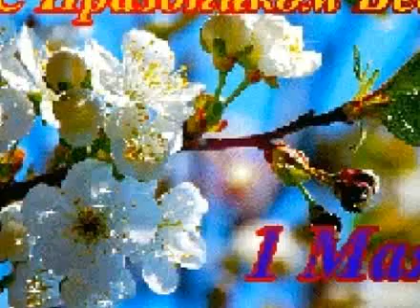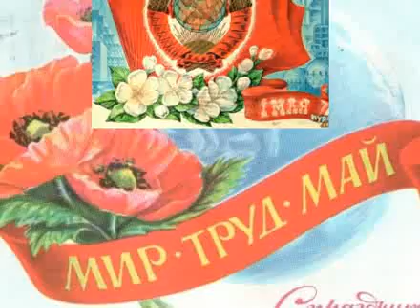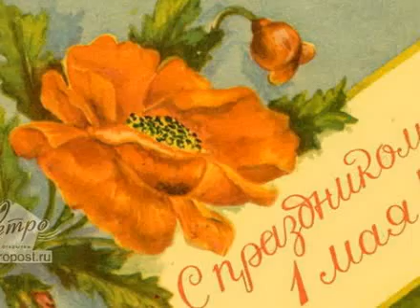Первое мая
1 мая во многих странах мира отмечается международный праздник - День труда, который изначально носил название День международной солидарности трудящихся. 1 мая 1886 года американские рабочие организовали забастовку, выдвинув требование 8-часового рабочего дня. Забастовка и сопутствующая демонстрация закончились кровопролитным столкновением с полицией. В июле 1889 года Парижский конгресс II Интернационала в память о выступлении рабочих Чикаго принял решение о проведении 1 мая ежегодных демонстраций. Впервые день международной солидарности трудящихся был отмечен в 1890 году в Австро-Венгрии, Бельгии, Германии, Дании, Испании, Италии, США, Норвегии, Франции, Швеции и некоторых других странах.